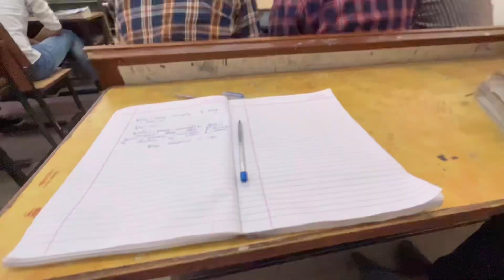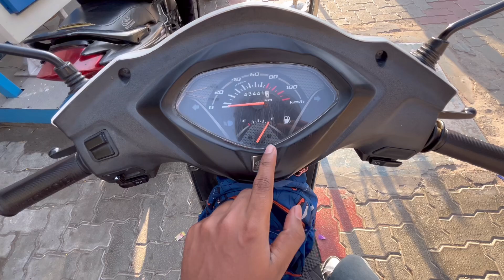Kitne barr petrol full karwata hu me hafte me ??😁😁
Instagram id rishi _rwt_